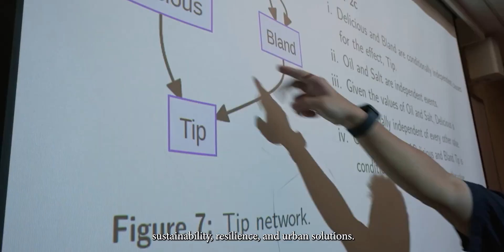NUS Cities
NUS Cities is a university-wide, multi-disciplinary, open and inclusive, collaborative platform hosted within the College of Design and Engineering (CDE).

We aim to foster a community for Education, Research, and Advisory Services with a core team of practitioners, academics, leaders, researchers, and students. Through our collaboration with both local and international universities and institutions, we hope to create synergies that extend within and beyond NUS.